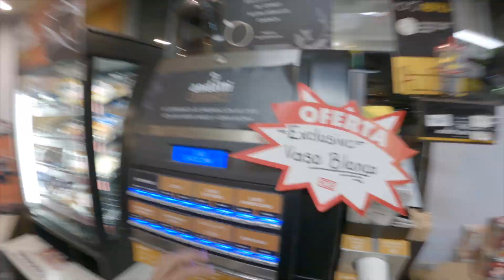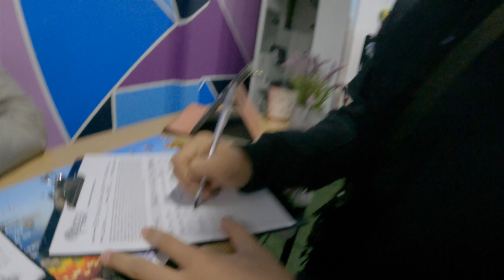Te presento a un amigo coreano 🇰🇷 I Viaje en GLOBO TEOTIHUACAN